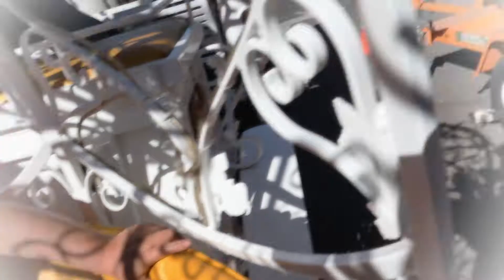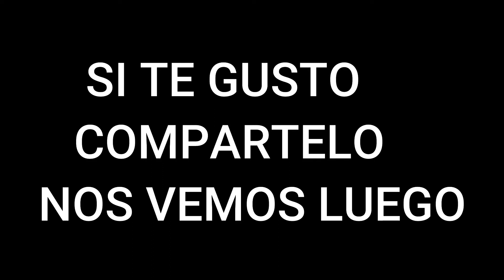tour en caballo y carrosa clasica (ride horse tour)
este video es con fines de enseñar algo diferente a lo usualmente conocido . en nuestro origen diario